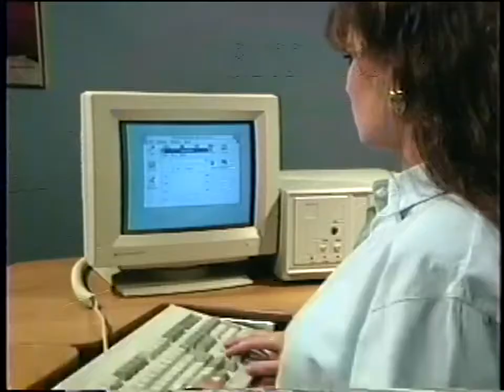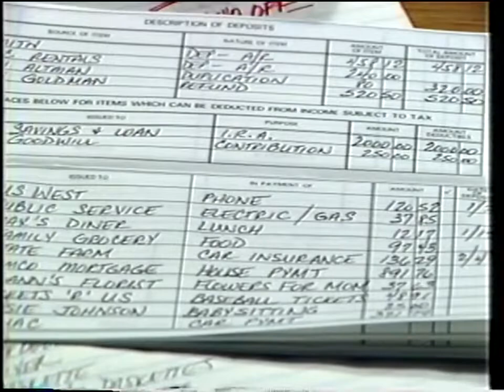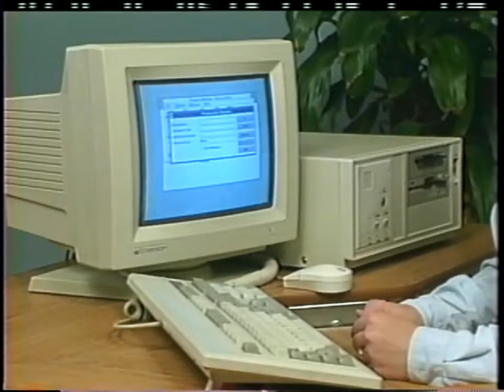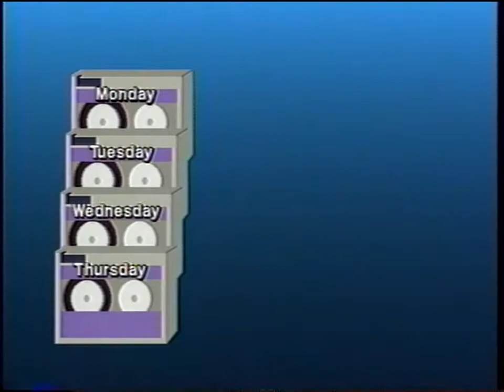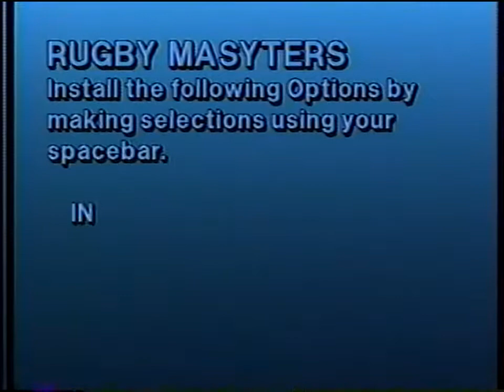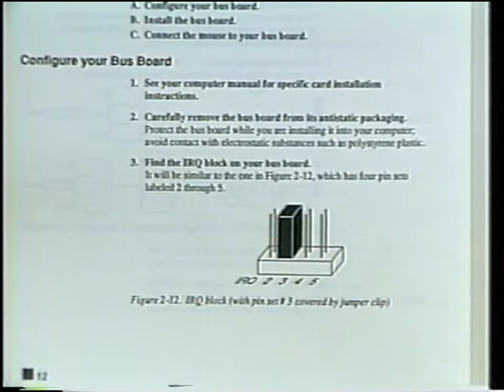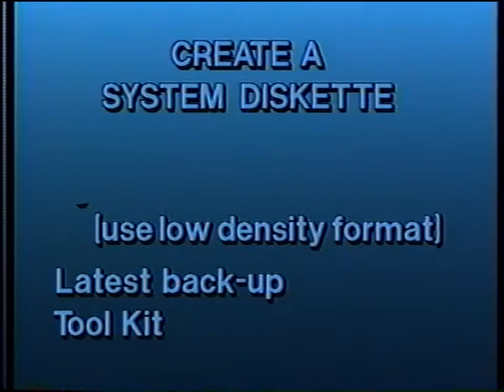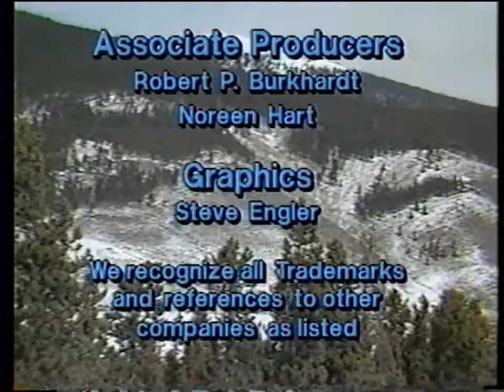Silicon Mountain Training - Maintaining Your PC Later Version